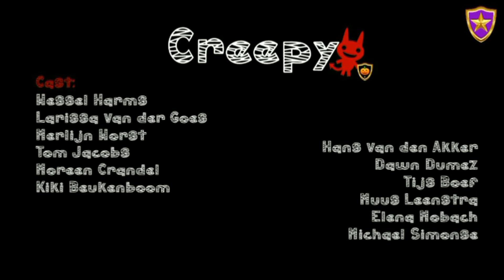Creepy 2020 - Aflevering 5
Waarschuwing: Video niet bekijken op geur-televisie!